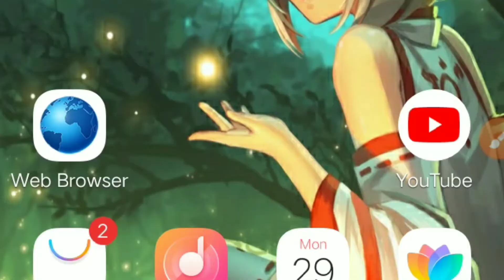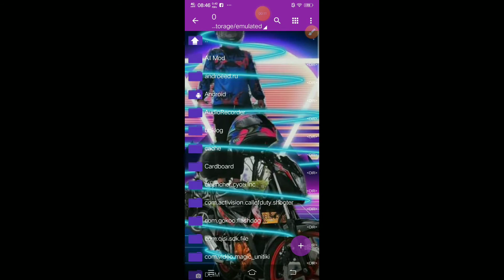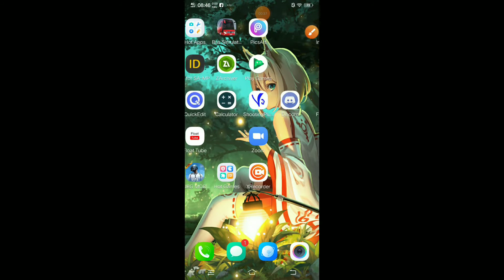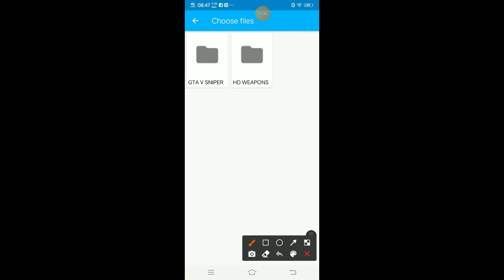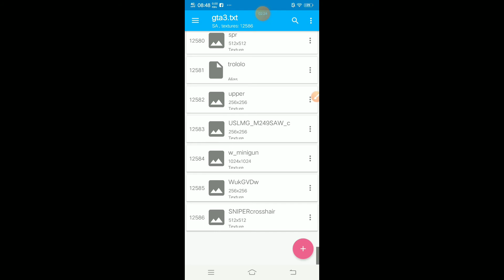Crosshair Mod sa gta samp multiplayer nasa description ang link.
Crosshair Link
No pass